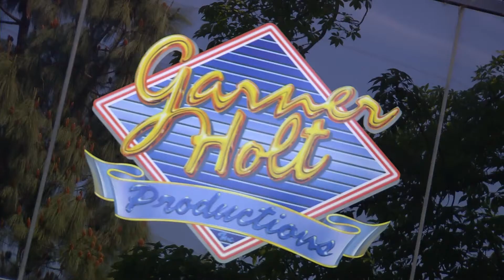A look at the new animatronics for the Calico Mine Ride at Knott's Berry Farm